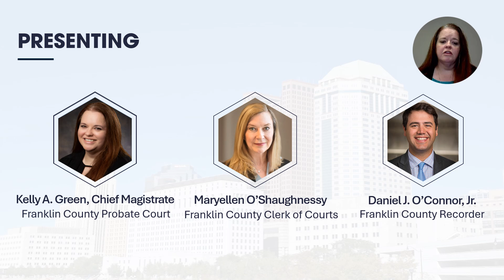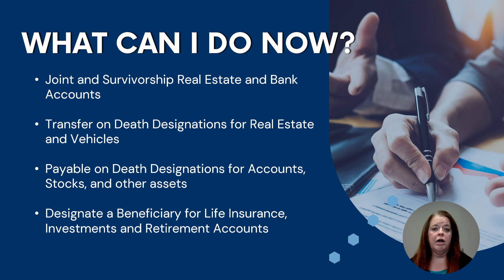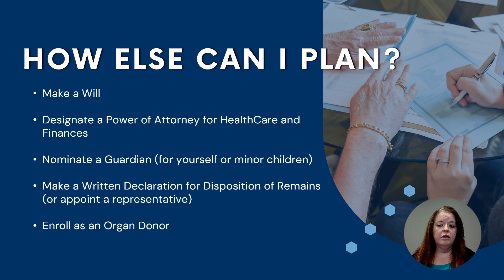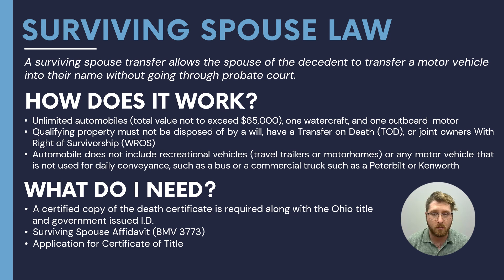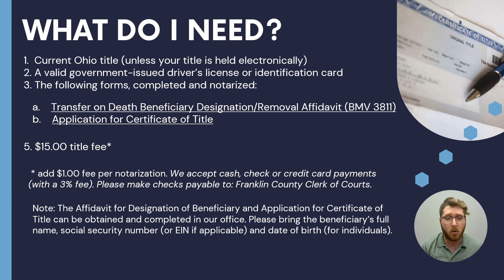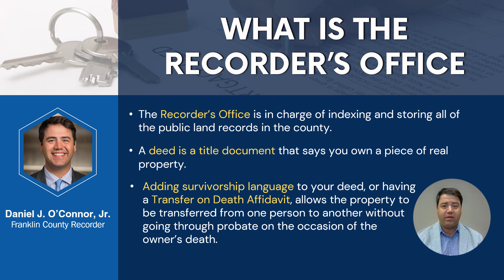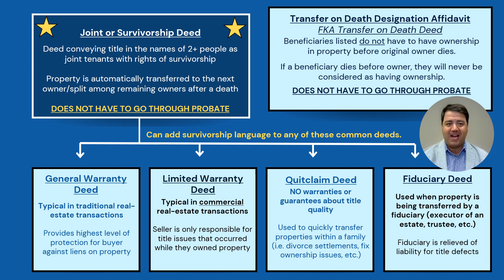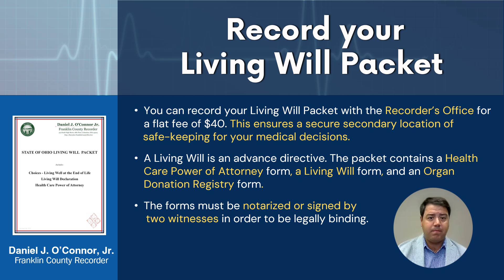Franklin County Good Deeds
The Good Deeds program is an initiative of the Franklin County Clerk of Courts, Probate Court, and Recorder's Offices to help residents save time and money when planning for the future by getting important documents (deeds, vehicle titles, bank accounts, etc.) set-up to automatically transfer ownership when a person dies.

0:00 Franklin County Good Deeds
0:36 Franklin County Probate Court
5:06 Franklin County Clerk of Courts
10:55 Franklin County Recorders office
15:14 Contact Us